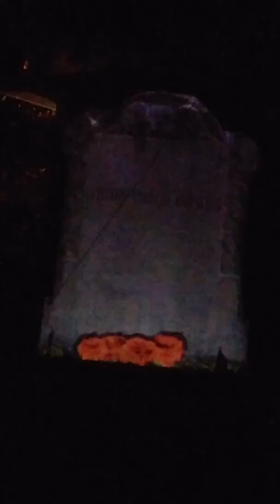Haunted Tombstone Halloween projection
This year's projection effect.  I cut a tombstone to match the projection from a double sheet of plywood and painted it white, with black fuzzing round the edges to make the edges of the projection look more natural.  It works fairly well though this cell phone video of the effect doesn't do it justice (and other videos are playing nearby, hence the confusing music!)

The video comes in avi and mp4 formats for $20.  Unfortunately it does not come in vertical format for rotated projectors, which would have allowed for a closer projector and higher resolution.

( Last year's projection was Singing Pumpkins ($25) )